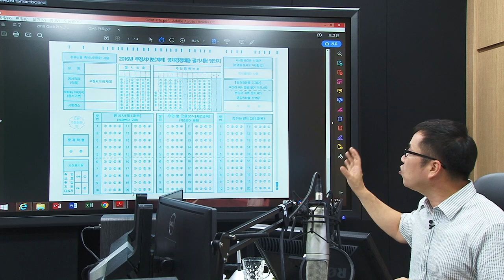2019 계리직 수험뉴스 유파발(9월 11일)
오프라인 특강 신청마감 안내
끝장특강 관련 안내
추석 명절 인사